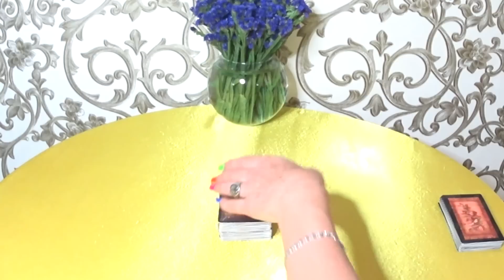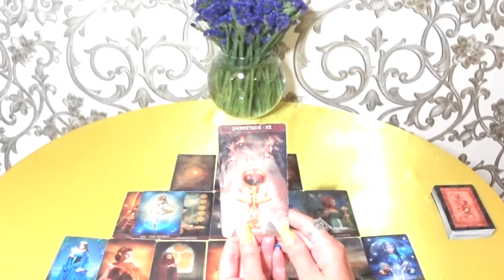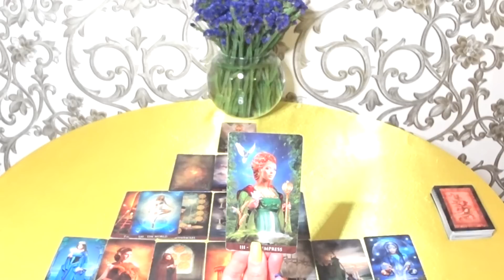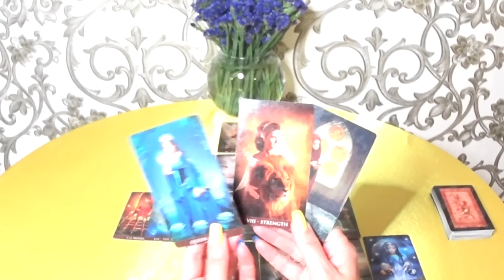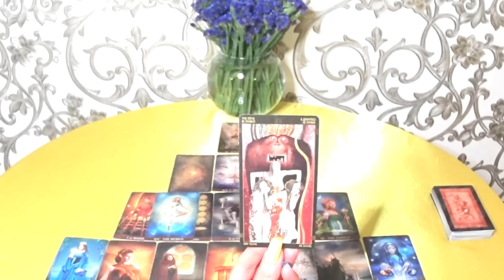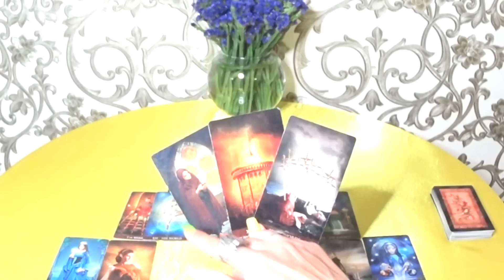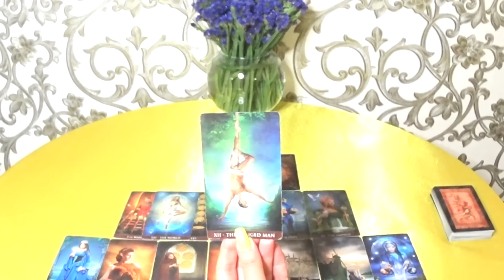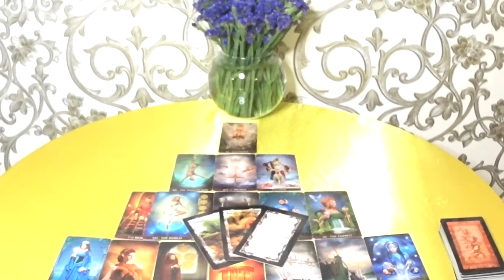ГОРОСКОП КОЗЕРОГИ С 08 ПО 14 АВГУСТА НА НЕДЕЛЮ. 2022 ГОД